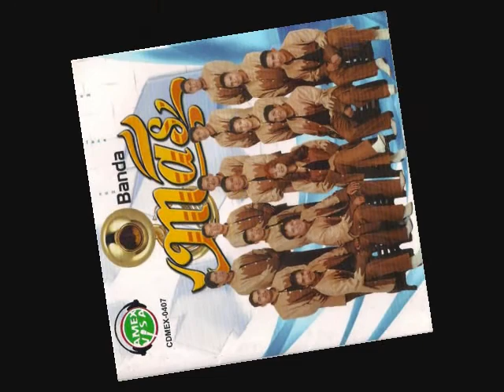BANDA MAS SIMPLEMENTE AMIGOS.wmv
REPRESENTACIONES ARTISTICAS ZALPA
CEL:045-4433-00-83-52